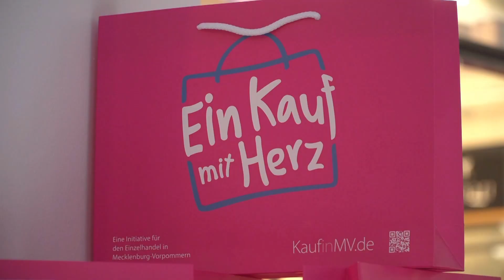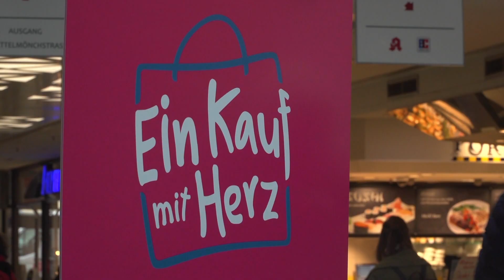EinKauf mit Herz in Mecklenburg-Vorpommern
Wirtschaftsminister Harry Glawe und der Geschäftsführer des Handelsverbands Nord, Kay-Uwe Teetz, gaben den Startschuss für die Kampagne - EinKauf mit Herz in Mecklenburg-Vorpommern. Besondere Aufmerksamkeit liegt auf den lokalen Einzelhändlern.